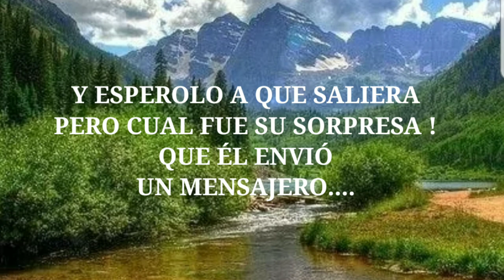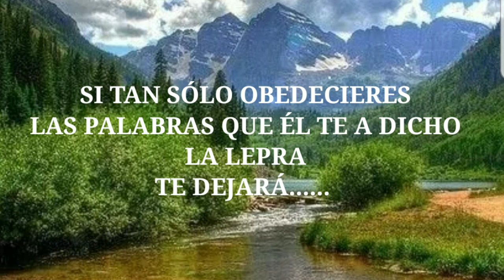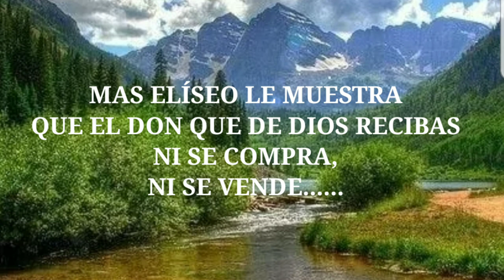RAMÓN GONZÁLEZ 🔥EL CORRIDO DE NAAMÁN🔥🎤KARAOKE🎤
Alabanza Ranchera Cristiana para la gloria de Dios y de nuestro Señor y Salvador JESUCRISTO🙏